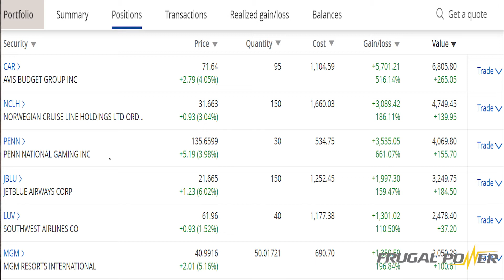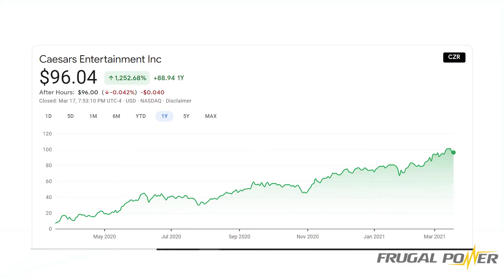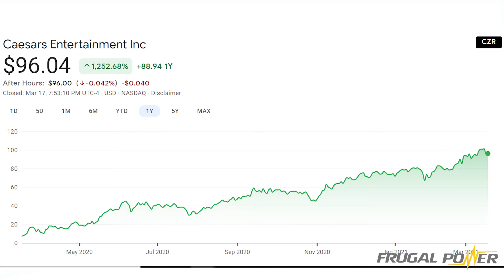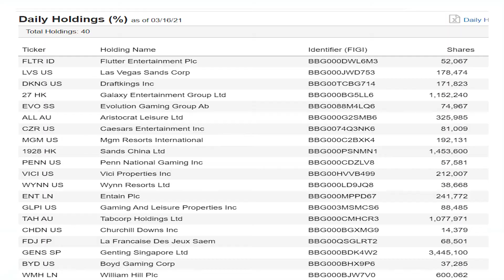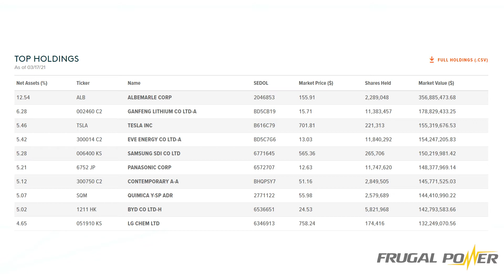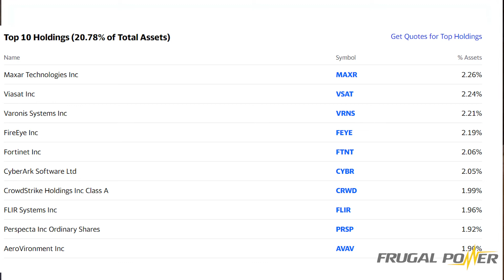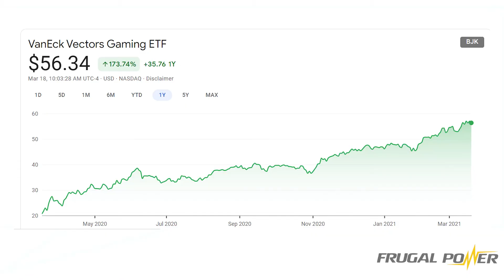YOUR $1400 STIMULUS CHECK. Where To Invest to Double Your Money 2021?? Economic Recovery on the way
the $1.9 Trillion American Rescue Plan is on it's way to Americans! Your Stimulus check should be in the mail this week or the IRS should have already direct deposited the $1400 into your checking account this week. For those that are getting a physical check, keep an eye out for it in the mail next week.
The economy is now in recovery mode. If you have already a rainy day fund and emergency fund and want to invest $1400 in the recovery stock market, I have identified 3 sectors that could double your money in 2021. This is is a great opportunity to look for areas that will boom with the recovery of the stock market.
I invested $5000 into a recovery portfolio into 6  stocks (JBLU, PENN, MGM, LUV, CAR, NCLH)  back when the pandemic first hit and I show you how my portfolio have done in each of these sectors. All have more than 2X in the year of the pandemic. I want you to take advantage of the recovery!